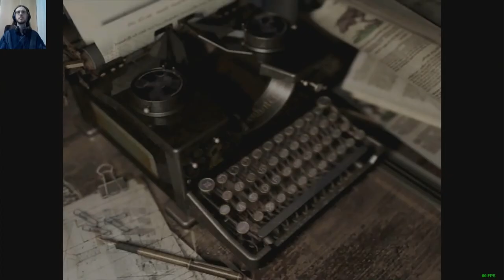RE HD knife only pt5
Part 5 of 6 of my Resident Evil HD Remaster knife only playthrough with Chris.
Recorded on 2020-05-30. Difficulty was set to VERY EASY.

Gear
 Gamepad: Logitech Rumblepad 2
 Headphones: Beyerdynamic DT770 Pro 250 Ohm

Recorded
 Gameplay: PlayClaw 5 (Build 3709)
 Voice: Plantronics .Audio 655
 Webcam: Logitec QuickCam E3500

Edited
 Audio & Video: VideoPad Professional v6.23